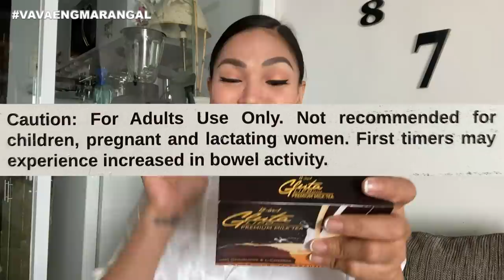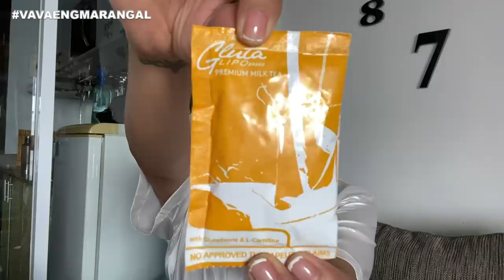HOW TO LOSE BELLY FAT IN JUST A WEEK? EFFECTIVE NA PAMPAPAYAT!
Vesos ❤️